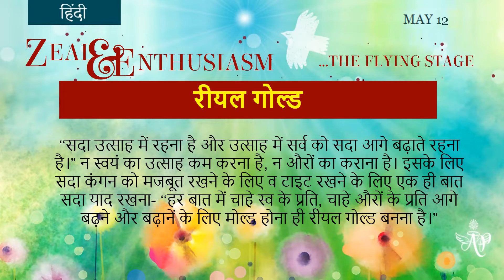Spanish May 12,2022,Mohini Didi,Hindi Series,Zeal and Enthusiasm